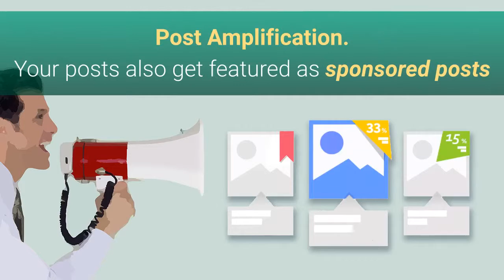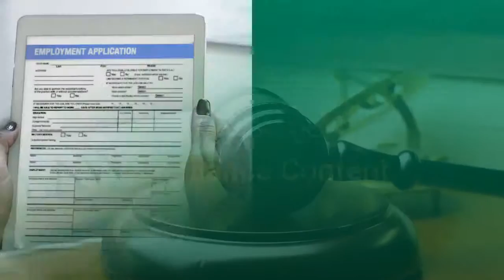THE 599 SOLUTION - a low cost replacement for job posting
DealershipNews.com introduces the most effective and low-cost way to lower your hiring costs. The 599 SOLUTION is a fixed cost ($599) that allows you to syndicate your job posts to all the major career site, like Indeed, Zip Recruiter and GlassDoor - from one convenient login. You also get electronic compliance forms and on boarding tools - at no extra cost.